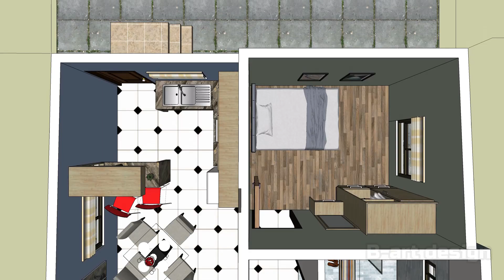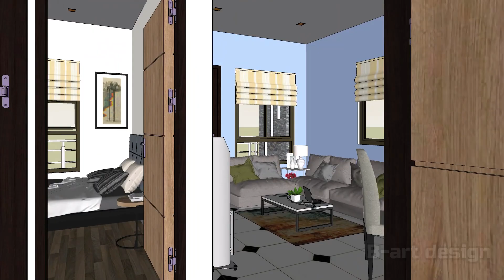Small House Design (50SQM) 2 bedrooms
Simple Small House Design (50SQM) 2 bedrooms
House Design Floor Plan of Simple small house for low budget with 3D walkthrough interior design. with modern design appearance.
rumah desain

House Has
-2 Bedrooms
-1 Common Bathroom
-Living Room
-Kitchen with MINI BAR
-Dining Area
-Terrace

**Please note that the designs presented in this channel are for reference only**

We highly recommend to HIRE AN ARCHITECT, for your Design/Architectural Plans, so you will be familiar with the process of Building Construction.

small house design Philippines

If you USE/COPY this House Design and trying to share in any social media,
 PLEASE  GIVE CREDIT by adding Designer's Name B-ART DESIGN together with links.